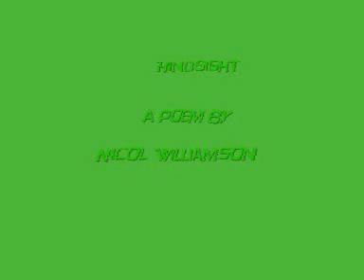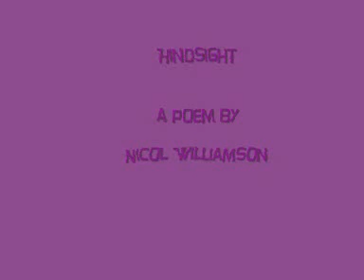Hindsight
a poem by Nicol Williamson